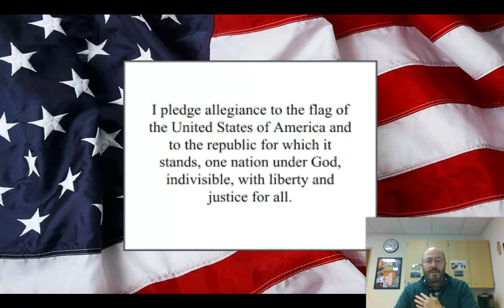Daily Announcements 11 24 2020 Google Slides